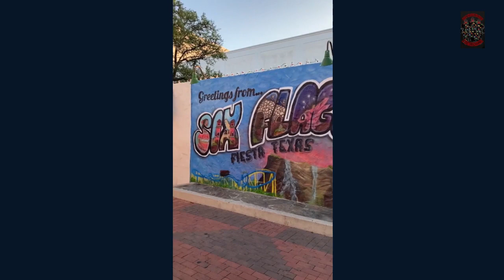(2022) (WALL AT SIX FLAGS FIESTA TEXAS) (SFFT)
(1) (2022) (MY FAMILY & I CALL THIS VIDEO WALL AT SIX FLAGS FIESTA TEXAS) (SFFT)

(2) (MY FAMILY & I SHARE OUR EXPERIENCE IN THIS RECORDING A VIDEO OF WALL AT SIX FLAGS FIESTA TEXAS) (IN THIS SHORT VIDEO WE WELL SHOW YOU ARESELF)

(3) (THIS VIDEO IS PERSONALLY RECORDED BY MY FAMILY & I & RESERVE ALL COPYRIGHTS TO IT THANK YOU)

(5) (PLEASE FORGIVE ME IF I GET SOME INFORMATION WRONG, PLEASE LET ME KNOW & I WILL TRY PUT IT RIGHT! THANK YOU)